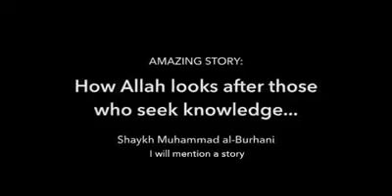The student of knowledge - Islamic Reminder